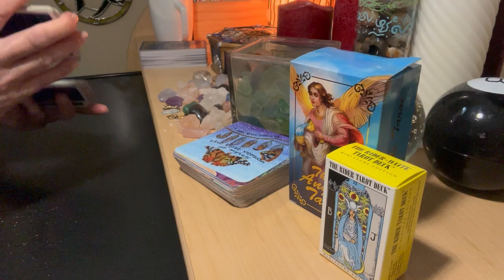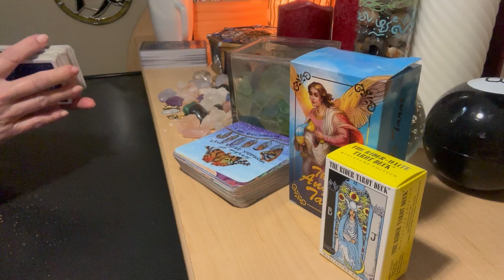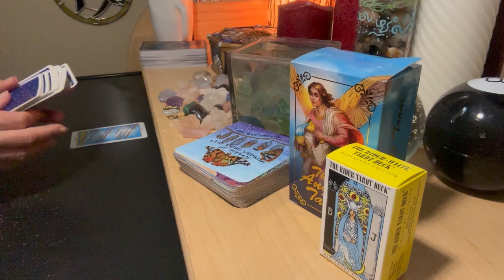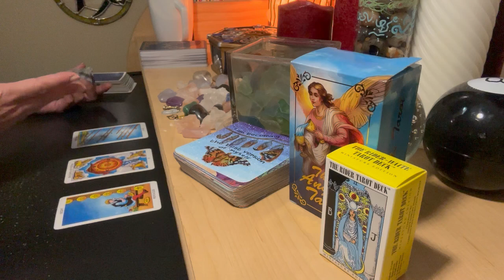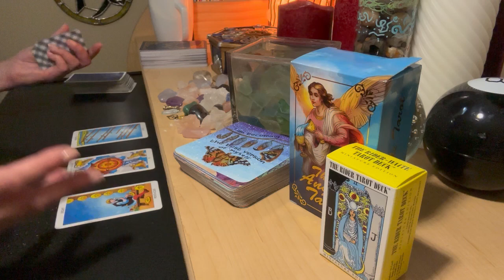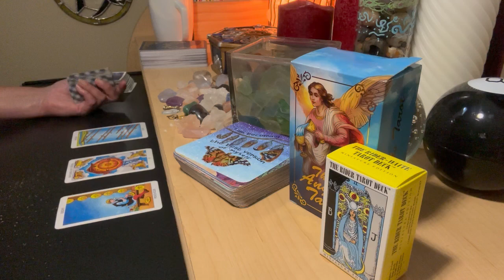2025 LEO SUN | SAGITTARIUS MOON #62 ♌♐ Quick Start Leacs to Slow Down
2025 SECOND HALF +CLARIFICATION  + ADVICE